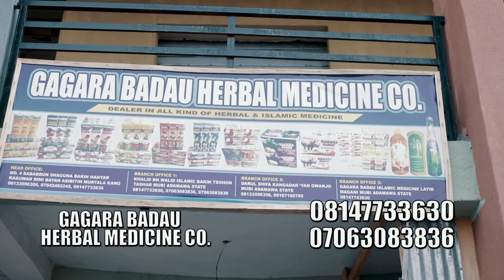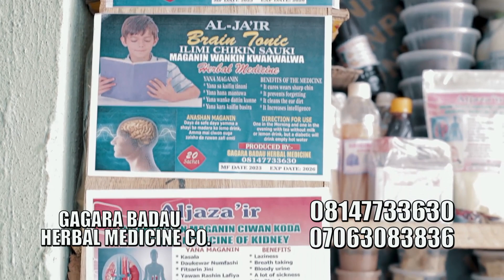MATAR JARABA DOUBLE LATEST COMEDY SERIES